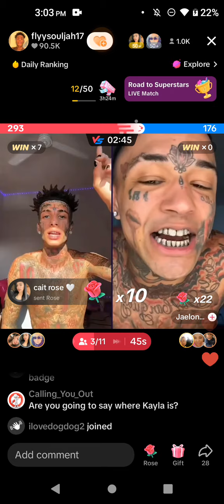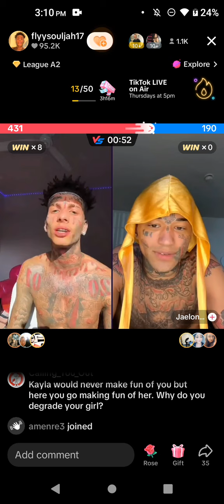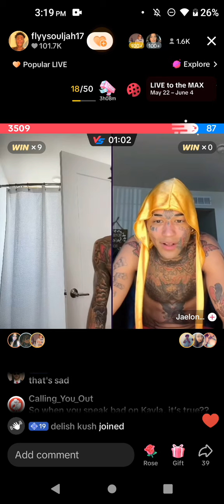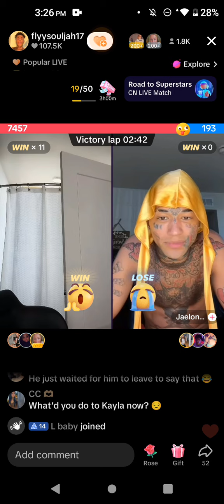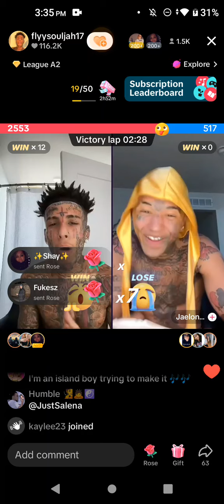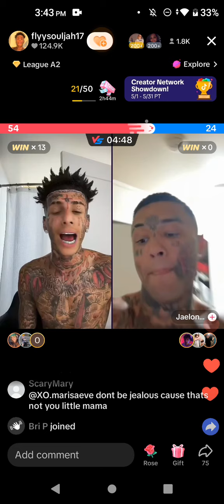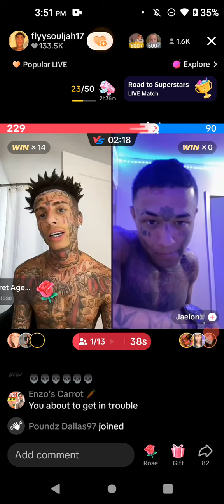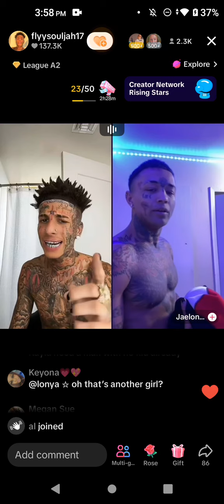May 22, 2024